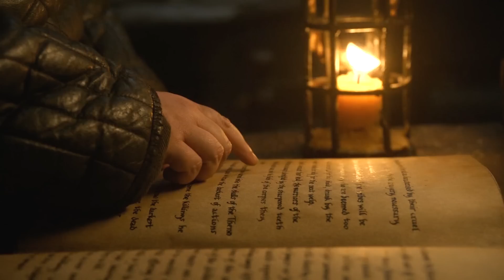Game Of Thrones Season 5 - White Walker Prophecy Explained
Game Of Thrones Season 5 White Walker Prophecy Explained. Jon Snow, Azor Ahai, Night's King and Daenerys Targaryen Dragons. Winter Is Coming